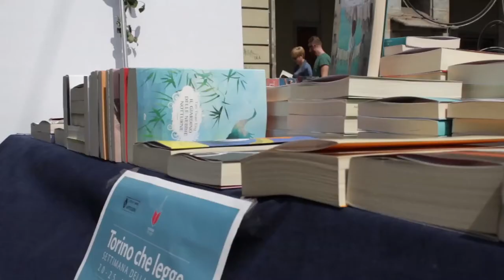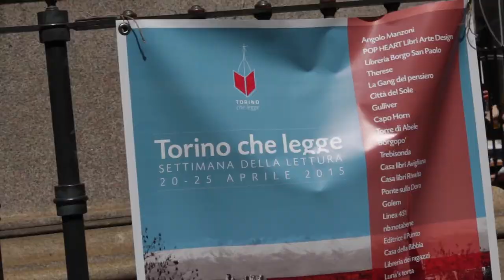Portici di Carta per Sant Jordi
Il 23 Aprile per la festa catalana di Sant Jordi 43 Librerie Torinese hanno "invaso" piazza Palazzo di Città per festeggiarla.